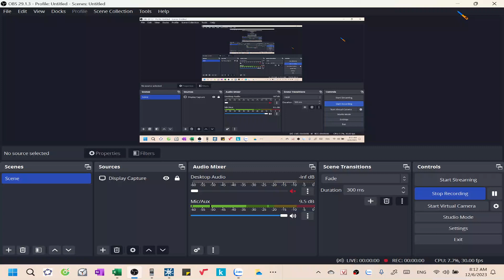Cày cuốc mỗi ngày lớp 12 chapter 109